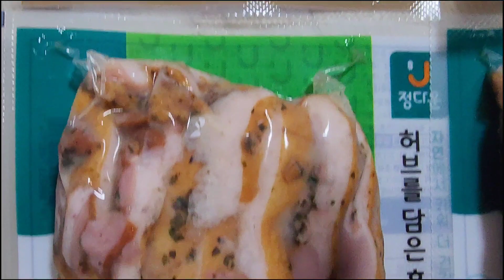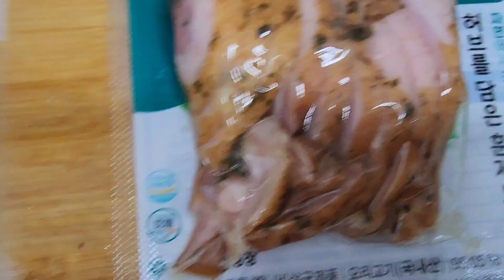홍합탕과 훈제오리구이 먹방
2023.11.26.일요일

오늘은 점심을 늦게 먹었어요.
홍합탕과 훈제오리구이로
맛있게 먹었어요.

훈제 오리 구이
카카오 쇼핑
아침빛 바다
정다운
자연에서 키워 더 건강한
국내산 무항생제
허브를 담은 훈제오리구이
마늘을 담은 훈제오리구이
200g+6봉지 (1.2kg)=29,500원
한봉지에 1인분이에요

2봉지 구워서 남편과 점심 저녁
두끼 먹었어요
양파랑 버섯이랑 구워서 먹었더니
양이 푸짐해졌어요.

오리고기가 가격도 착하고
잡내도 안나고 질기지도 않고
맛있어요

통영산 손질 홍합 3kg=10,900원